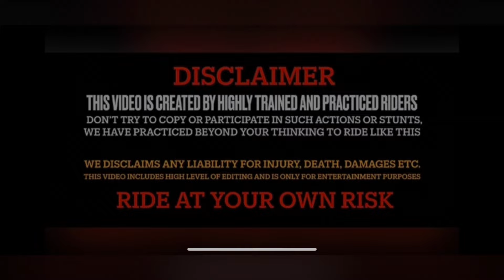Kawasaki z800 v/s Kawasaki z800 😍🏍️ | Drag race 😱| ALTAF 46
THIS VIDEO IS CREATED BY HIGHLY TRAINED AND PRACTICED RIDERS DON'T TRY TO COPY OR PARTICIPATE IN SUCH ACTIONS OR STUNTS, WE HAVE PRACTICED BEYOND YOUR THINKING TO RIDE LIKE THIS

WE DISCLAIMS ANY LIABILITY FOR INJURY, DEATH, DAMAGES ETC.

RIDE AT YOUR OWN RISK